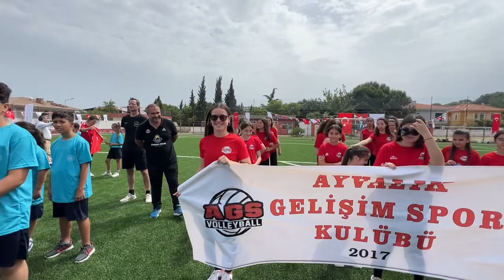19 Mayıs gençlik ve Spor bayramı AYVALIK ￼